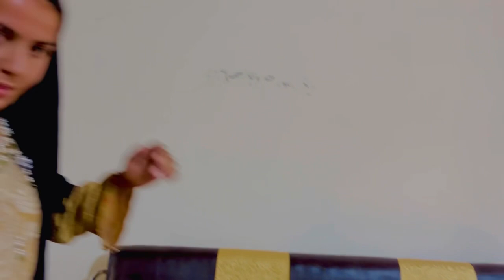Ami mujhe mat Maren | Mera Kasoor nahi | village life punjab